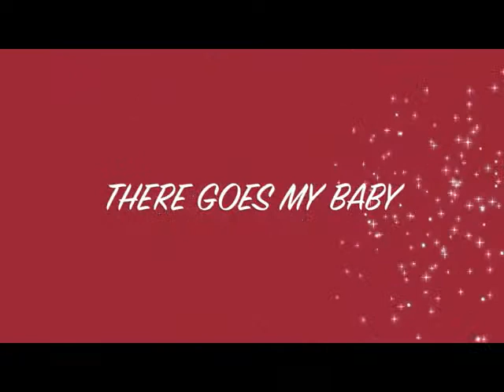YouTube DARON JONES "UNCENSORED" REALITY SHOW ALBUM DEC 5, 2010